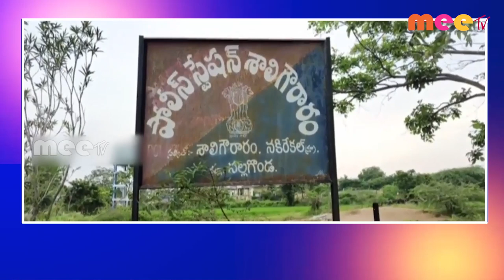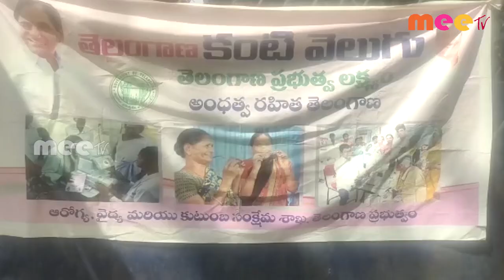29-05-2023 ll MEETV NEWS